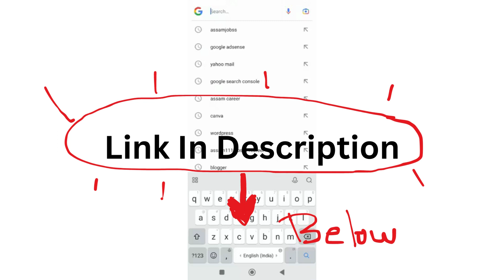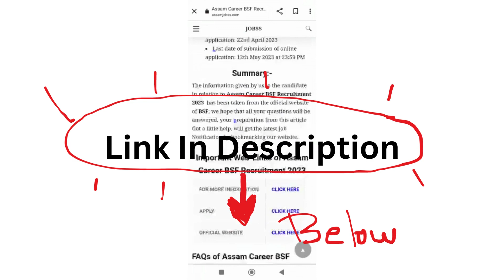Assam Career 2024 : Kendriya Vidyalaya (KV) Silchar Assam Recruitment 2024